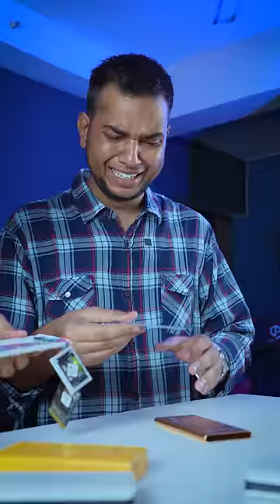Chor Bazar Power Bank Scam ₹ 200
Hum delhi ke chor bazar me gye or hme kuch kamal hi dikha